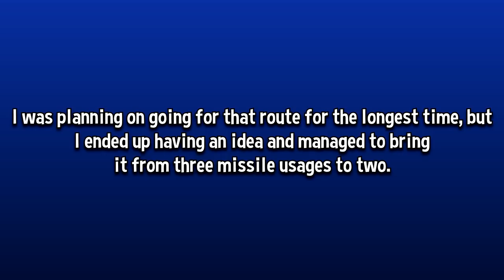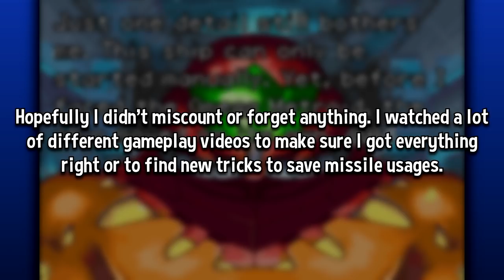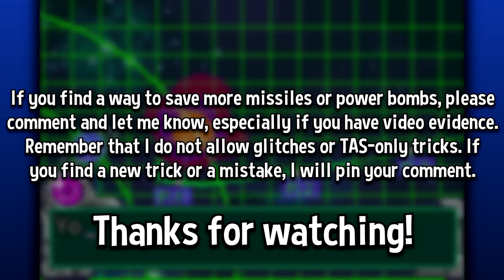How Many Missiles Does It Take To Beat Metroid Fusion? (Minimum Missile Challenge)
Missiles in Metroid Fusion are surprisingly important. But how many do you need to beat the game? The answer may be surprising...

0:00 - Intro
0:39 - Metroid Fusion for the Nintendo Game Boy Advance
17:40 - End